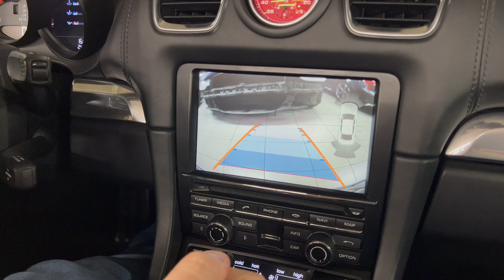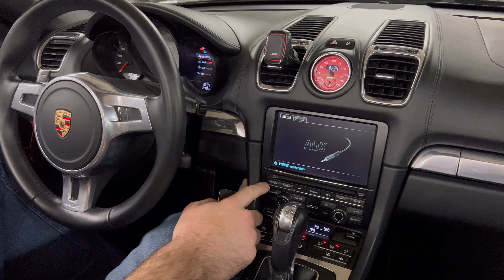Porsche PCM3.1 - подключить Apple TV на штатный монитор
к штатному головному устройству Porsche PCM3.1 мы подключили Эппл ТВ
Сам модуль APPLE TV теперь будет стоять за перчаточным отсеком
весь потенциал самого Apple TV теперь выводится на штатное головное устройство PCM3.1
если есть оплаченный контент в облаке, то вводите Apple ID в этот APPLE TV и всё будет теперь и в машине!
Также можно задублировать айфон на эппл тв и через него всё с айфона будет выводиться теперь и на штатный монитор